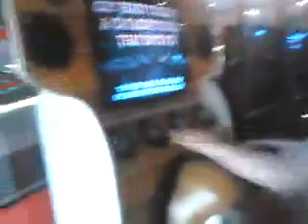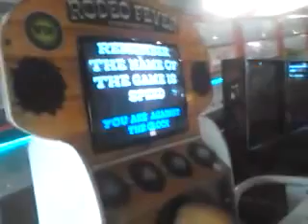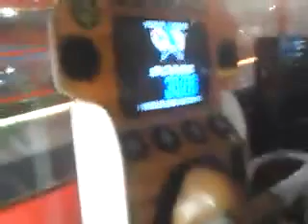Let's Play Rodeo Fever: Steer Wrestling part 1/4: Ride 'Em Cowboy!